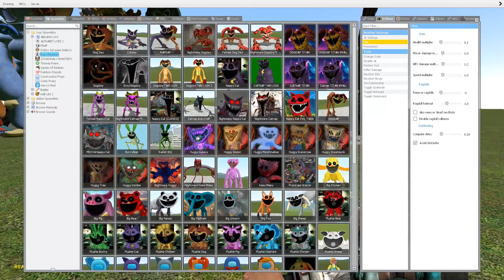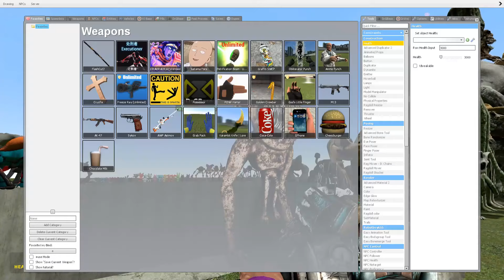DESTROY ALL ZOONOMALY MONSTERS FAMILY & POPPY PLAYTIME 3 FAMILY in BIG HOLE - Garry's Mod